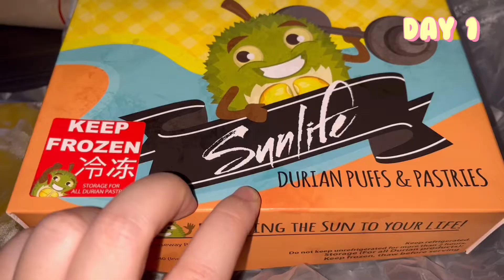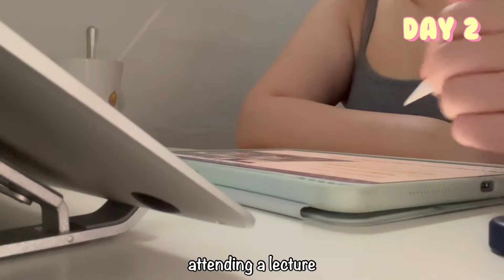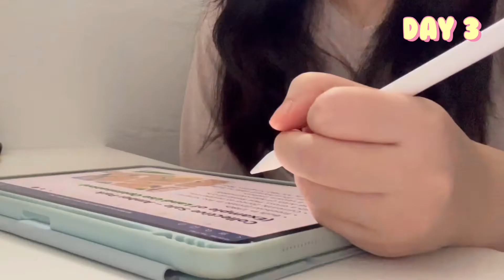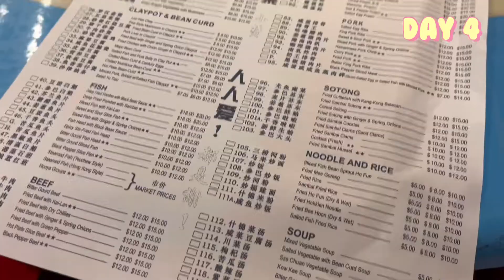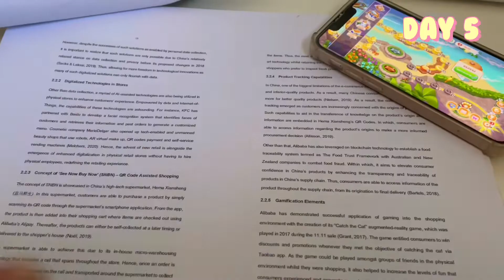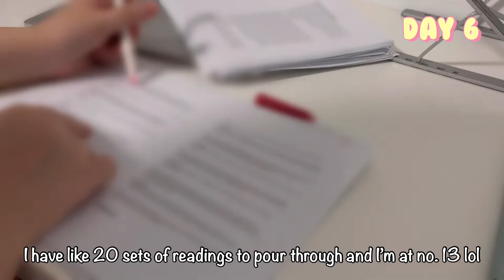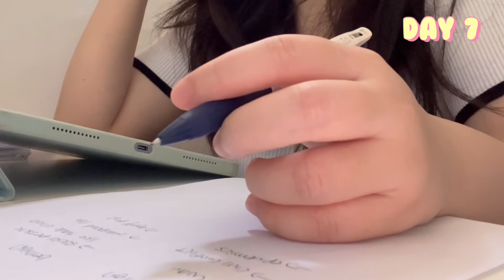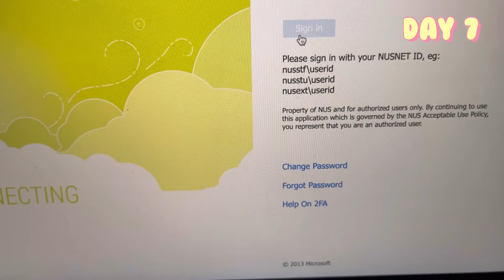😵I wrote a 150-page research paper | university life in Singapore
Yay I’m finally done with my thesis! Now I’m just left with my final exam and also 4 submissions next week lol bless.

👗 Outfit deets:
•sandals: Design & Comfort (D&C)
•bags: LV Neverfull GM Damier Ebene, Prada Saffiano
•white top: Pomelo

🍽 Food & beverages: (only listing down those that are yummy or worth buying)
•Fun Toast
•Sunlife Durian Puffs & Pastries
•Muyoo Bakery
•R&B oolong tea with cheese cream

🦋 About me:

I’m currently an undergraduate at a local university in Singapore!

I love fashion, food and studying (besides being a total coffee addict). 🙂